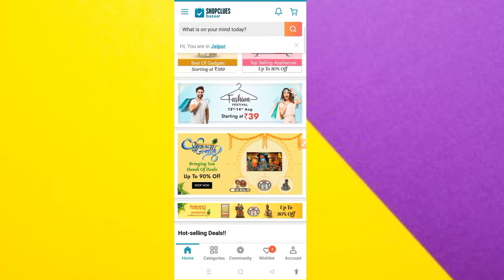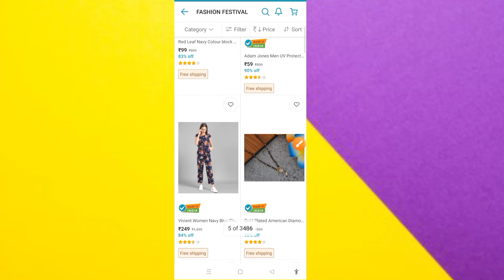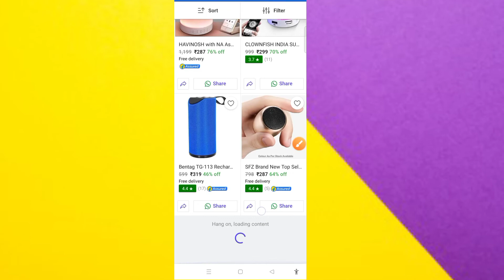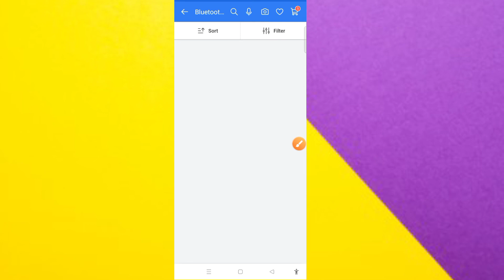Free sample products today | Free shopping loot today | loot offer today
____________DOWNLOAD LINK______________

____________TELIGRAM LINK________________

__________________winner___________________

____________YOUTUBE SEARCH_____________

free shopping
free products
flipkart loot offer today shopping
loot offer today
free shopping apps free loot offer today
free sample
low price shopping app
free product
1 rupee shopping app
today loot
tata 1mg franchise
free shopping loot today tamil
free shopping kaise karee
free sample products in india  india
Free samples
Free sample products in India
free sample
Free sample
Vinod saini technology
Free sample
Vinod saini technology
shopee, shopee haul
free shopping
loot offer
kool tech
loot shopping app
shopping loot
loot offers
offer today

_________________HASTAG__________________